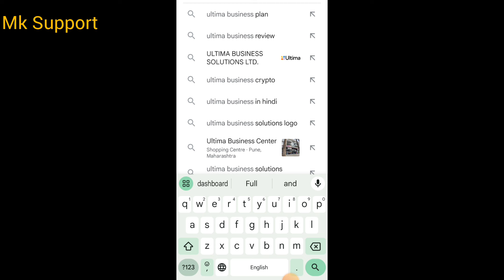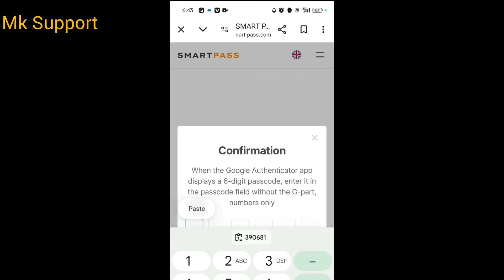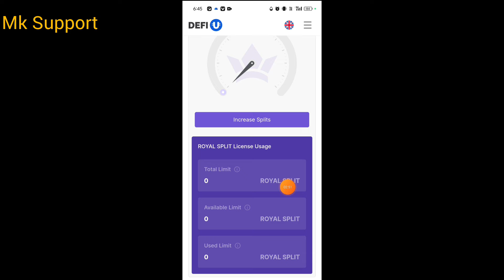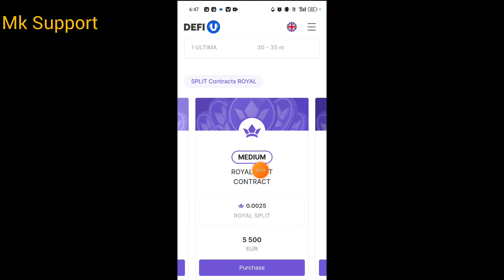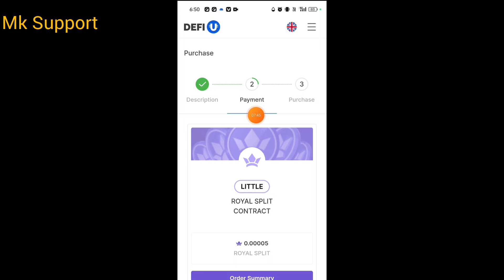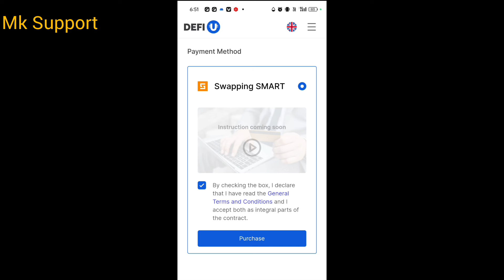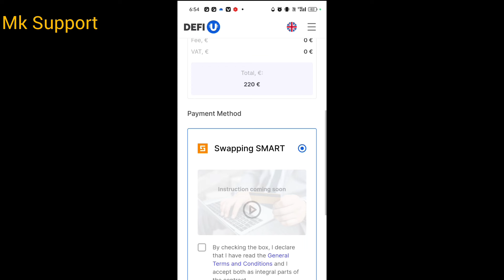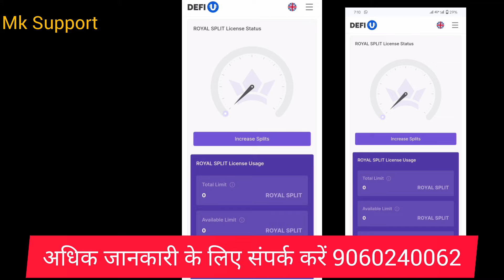HOW TO BUY ROYAL SPLIT LICENCE LIVE ll ROYAL SPLIT कैसे खरीदें ll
👇Mexc Exchange Link here👤
👇Telegram Group मे आप का welcome👤

This vedio is only for information and education purpose. This is not a financial advice. we request you to do your own due diligence before investing in any crypto currency, ICO, IEO, Stock & Any other . we do not take any responsibility for your profit or loss, we will not be liable in any case, invest only the amount which you can afford to losses as crypto market is very volatile and risky,